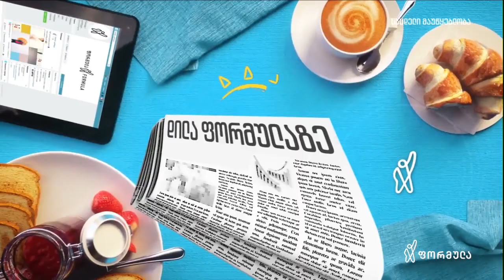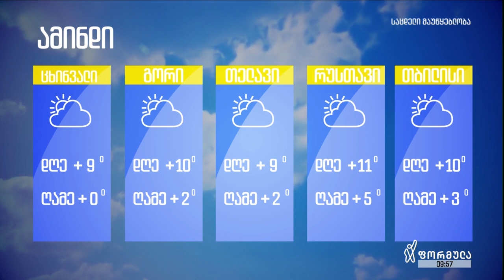გიორგი ცხადაძე - Salome Chachua dance Studio “prime Dance”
დღეს გიორგი ცხადაძე სალომე ჭაჭუას ცეკვის სტურიად ეწვია ☄

✨ Salome Chachua dance Studio “prime Dance” ✨

გრძელდება ცეკვის კვირეული მეგობრებო 💃